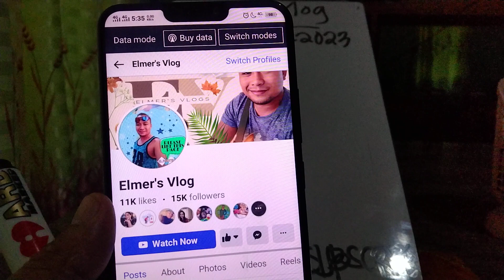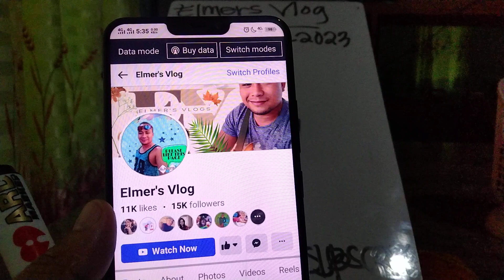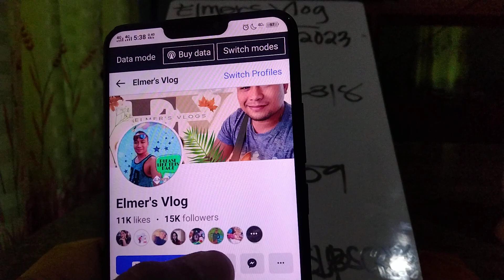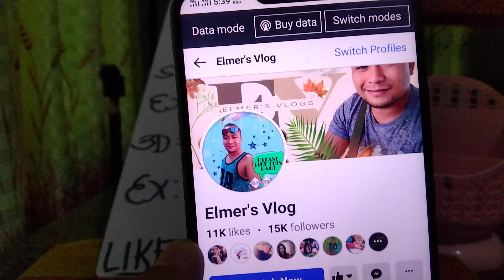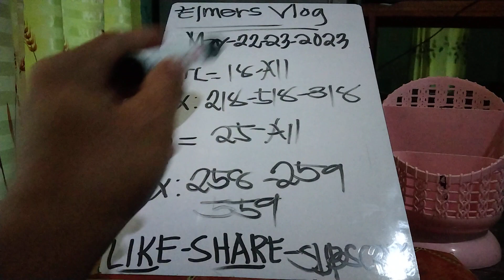SWRETRES AT STL HEARING TODAY|MAY-22-2023#pcsolotto#stl#swertreshearingtoday#pcsolottoresulttoday